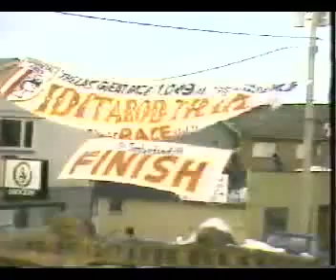Libby Riddles wins 1985 Iditarod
in a clip from CBS News coverage of the Iditarod (Hosted by Terry Bradshaw), we follow Libby Riddles as she leaves Unalakleet in first place and makes the tough decision to head into a storm.  This decision helps her become the first woman to ever win the Iditarod